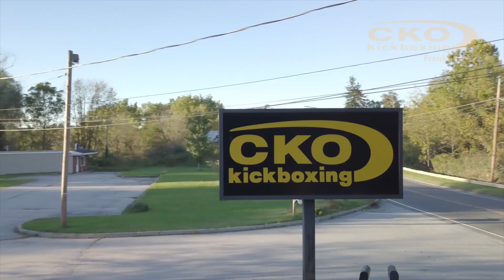CKO Franklin Triple Play Promo